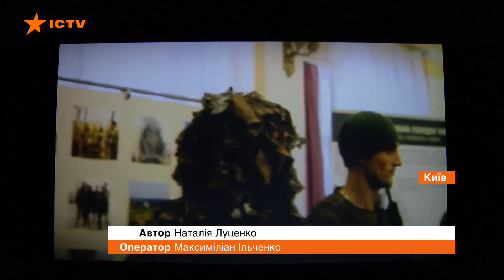Новая выставка в PinchukArtCentre: современное искусство от 20 номинантов конкурса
В PinchukArtCentre открылась новая выставка современного искусства. 20 номинантов Премии представили новое видение современной Украины и ее прошлого.